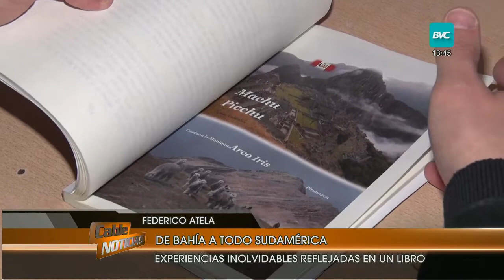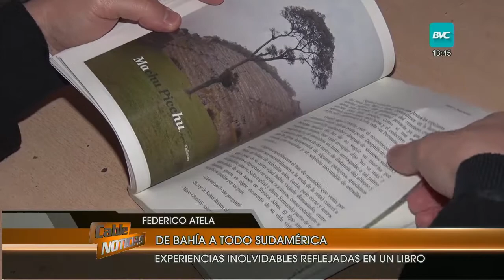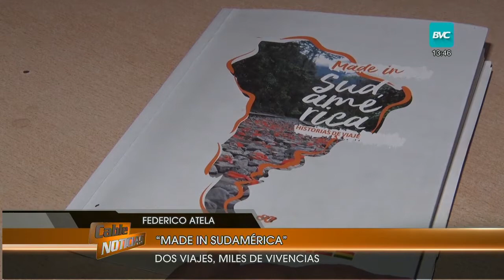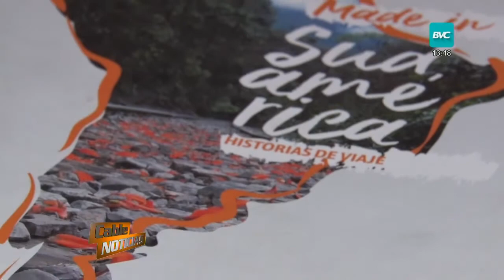Viajar y vivir para contarlo